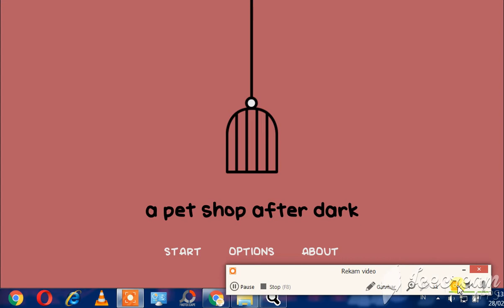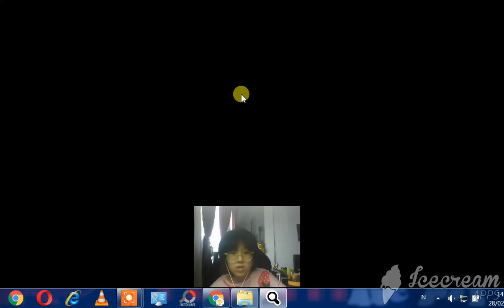a pet shop after dark pret 1.game file dan dokumen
gamenya ada easteregg kalo kalian memeasuki file di dokumen yang benar.